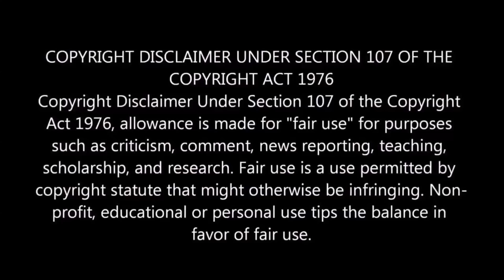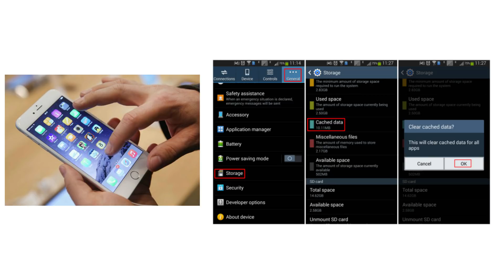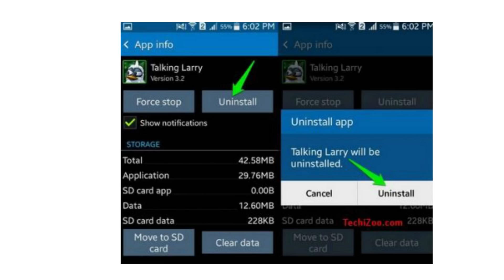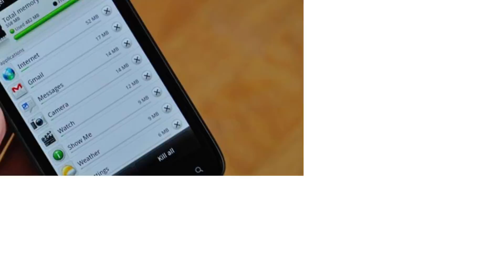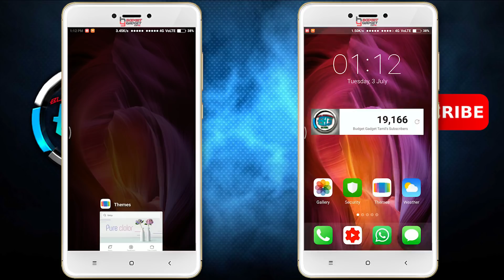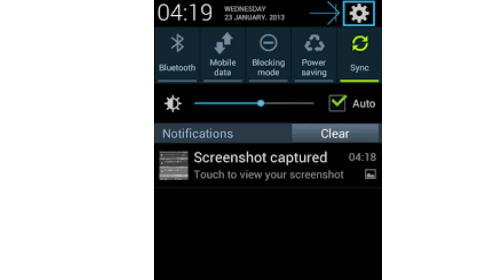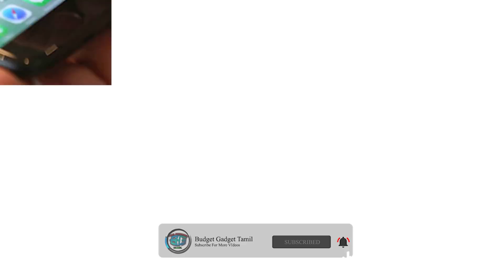How to make Android faster - 10 Quick Tips!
in this video we know about top 10 tips to make your mobile faster